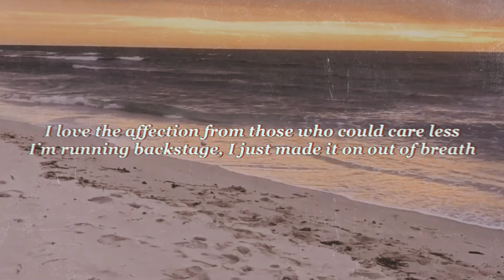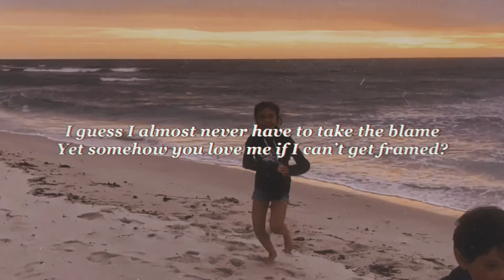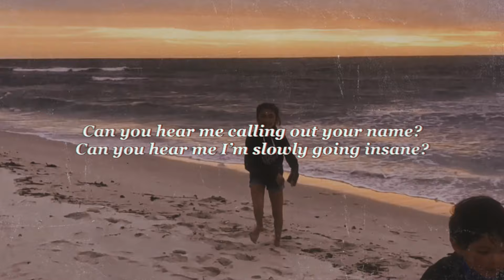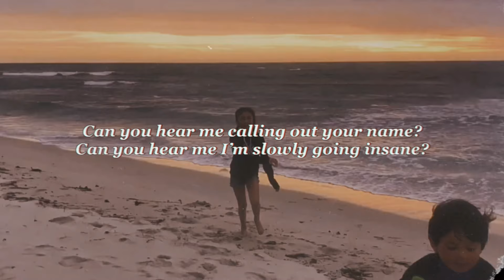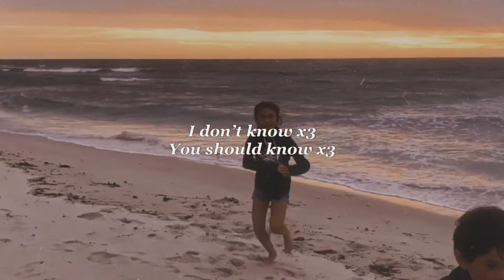Cassie - Mariae Cassandra | Official Karaoke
thought id gift you guys a karaoke because it’s been a week since cassie has been releaaased!! love yooouuus!

Listen to ‘Cassie’ on ALL streaming platforms now! ⭐️💗🧁